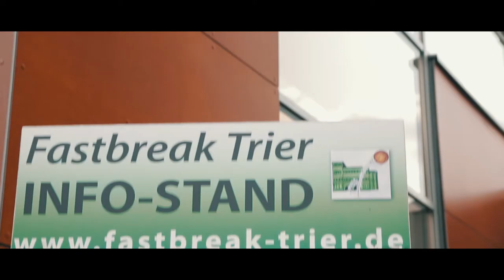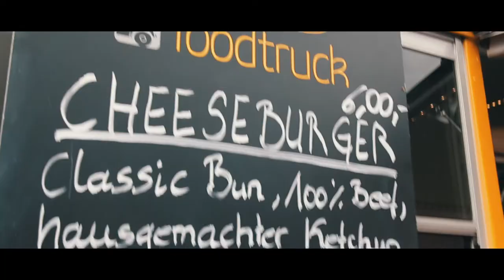Fan-Day powered by Heister - Aftermovie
Am Sonntag, den 20. August 2017 feierten wir zusammen mit unserem Partner Heister den Fan-Day auf dem Gelände des Autohauses in der Ruwerer Straße in Trier. Neben dem umfangreichen Rahmenprogramm standen vor allem die Autogrammstunde und die Teampräsentation unseres Kaders für die Saison 2017/2018 im Fokus.

Wir danken unseren Fans und Partnern von der Heistergruppe, Bitburger, der Agentur Kühnen, den Tastebrothers, Coca Cola, RPR1 und dem Fastbreak Trier für diesen tollen Tag.

Video: Agentur Kühnen